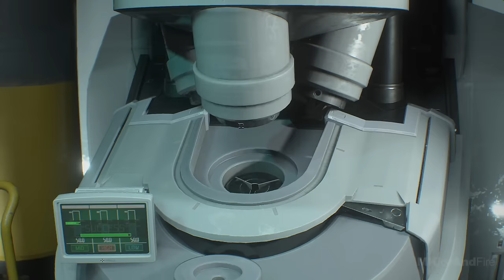RESIDENT EVIL 3 REMAKE All Nemesis Cutscenes (Nemesis Scenes)